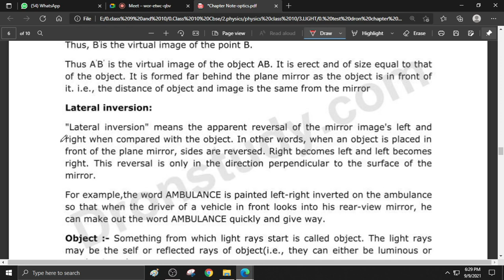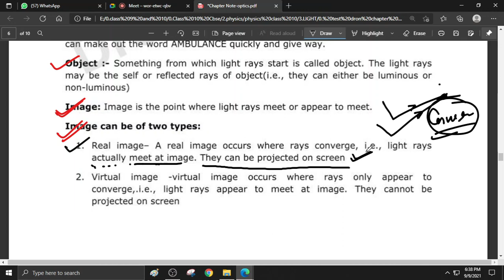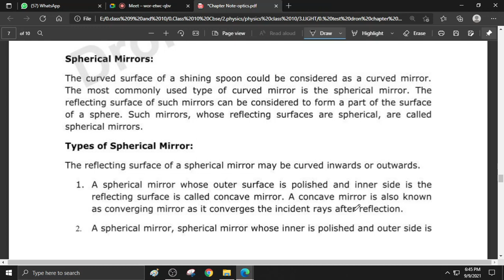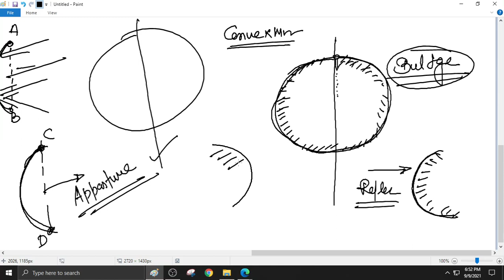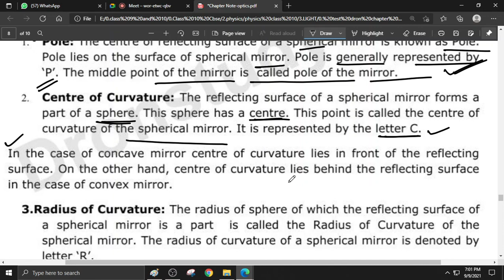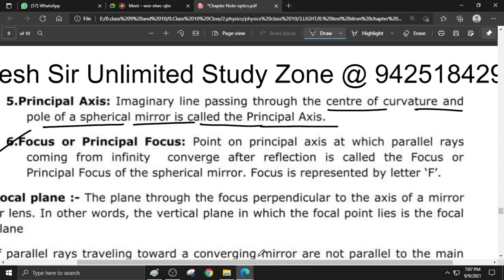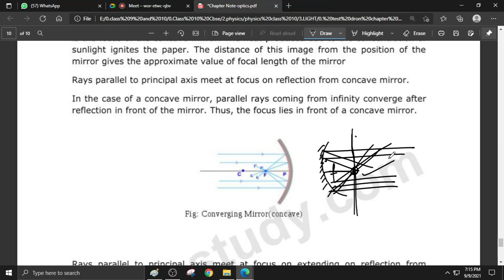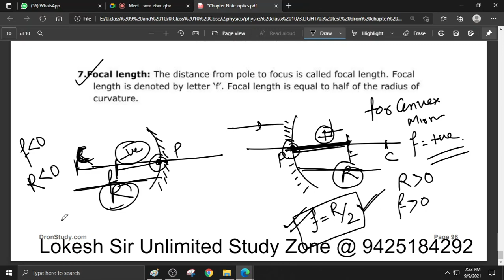optics on 9 sept